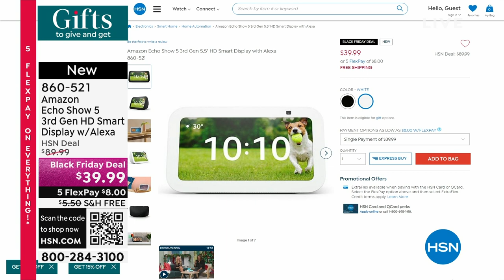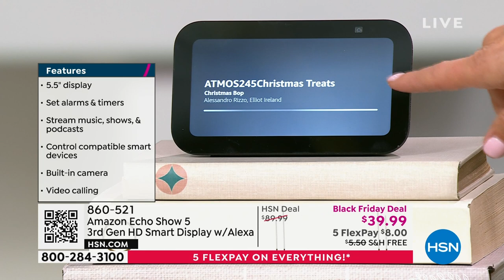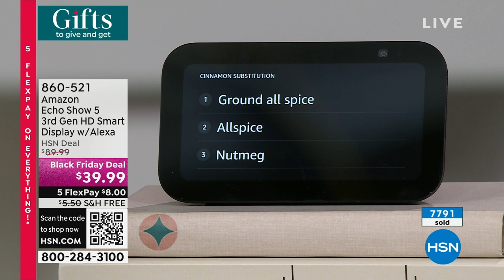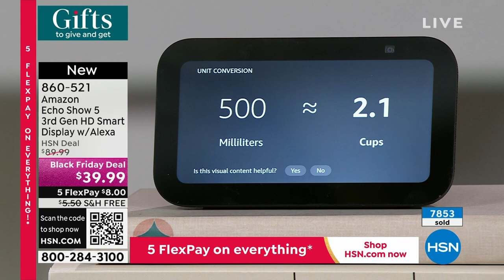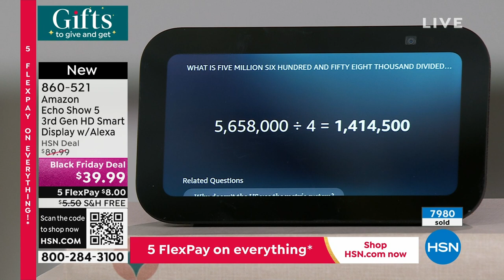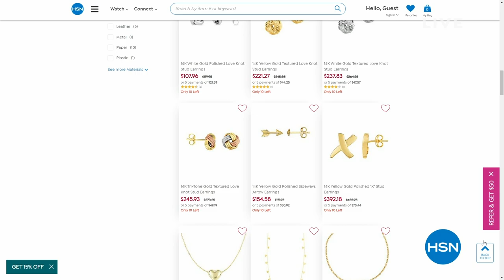HSN | Gifts For The Family - Philips 11.10.2023 - 06 PM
Gift the chefs on your list 120 years of sense, simplicity, and fun with kitchen must-haves from Philips.